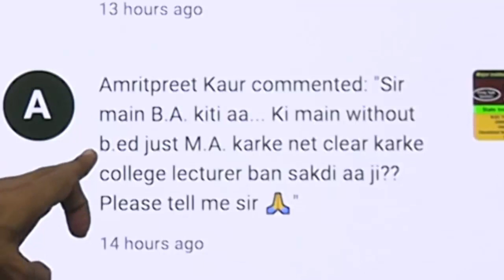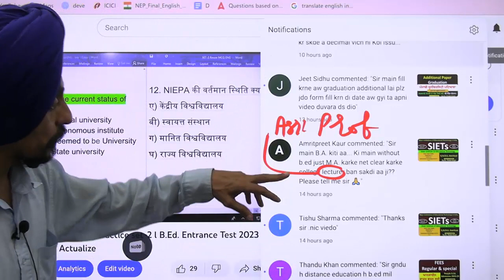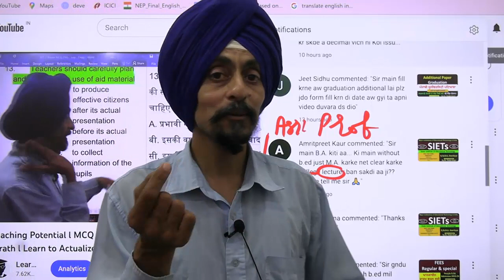B.Ed vs Assistant Professor in college l B.Ed. Admission l Dr. Tirath singh l Learn to Actualize